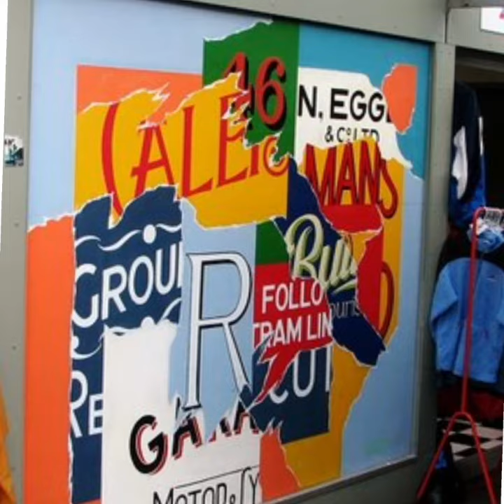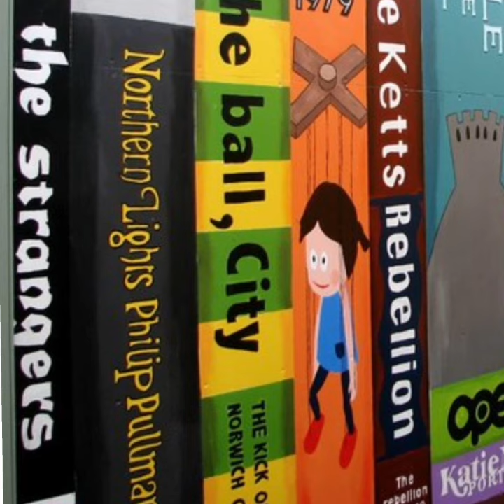Norwich Murals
How many of these amazing murals have you seen in Norwich ? This video was made last November, so there's probably quite a few new ones- send us in some photos if you spot any cool ones! 😎